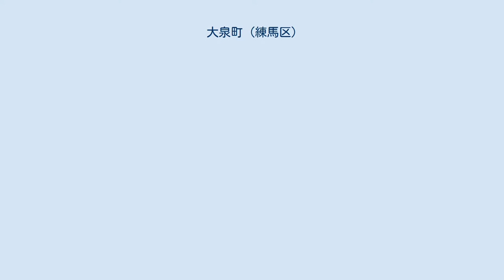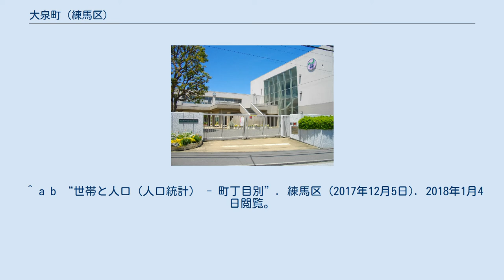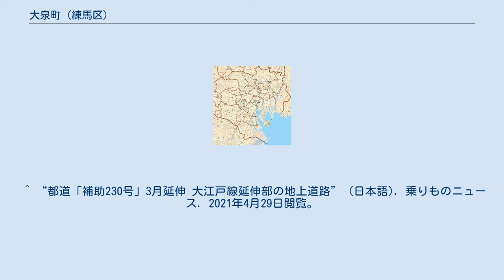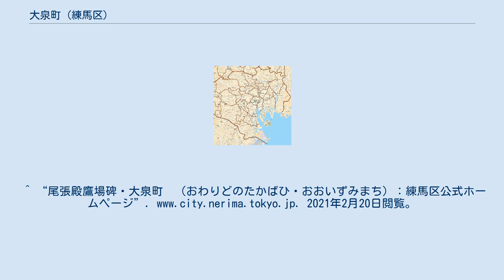大泉町 (練馬区)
日本 」 東京都 」 練馬区 」 大泉町 大泉町（おおいずみまち）は、東京都練馬区の町名。
現行行政地名は大泉町一丁目から六丁目。
住居表示実施済み地区である。
郵便番号は178-0062。
以前の町名は旧北大泉町。
 練馬区の北西部に位置する地域。
北部を埼玉県和光市、南部を東大泉、南東部を三原台、東部を土支田、西部を大泉学園町と接する。
関越自動車道と東京外環自動車道が通り、大泉インターチェンジがある。
 町内には白子川が流れ、同川と接する「清水山の森」は、23区唯一の大規模なカタクリの群生地として知られる。
他にも、練馬区立大泉町もみじやま公園、練馬区立大泉橋戸公園、稲荷山憩いの森（民有樹林）など、高い木立をそびえる雑木林や公園緑地が多い。
外環道と補助230号線の交差部には都営大江戸線新駅の建設も予定されている。
 2017年（平成29年）12月1日現在の世帯数と人口は以下の通りである。
 住宅地の地価は、2015年（平成27年）1月1日の公示地価によれば、大泉町6-14-12の地点で30万7000円/m2となっている。
 旧・武蔵国新座郡橋戸村。
地名の由来は村の開発者が八戸あったからとする説もあるが、白子川の地形がつくる「端の瀬戸」とする説が有力である。
 1889年（明治22年）の合併で埼玉県新座郡榑橋村大字橋戸となり、1891年（明治24年）の合併で東京府北豊島郡大泉村大字橋戸、1932年（昭和7年）の東京市編入で板橋区北大泉町、1947年（昭和22年）の練馬区分立で練馬区北大泉町となった。
 1980年（昭和55年）、住居表示実施に際し北大泉町の大半の部分に旧・大泉学園町の一部を合わせて大泉町一丁目から五丁目が成立。
さらに1982年（昭和57年）の住居表示実施で北大泉町の残余に旧・大泉学園町の一部を合わせて大泉町六丁目が成立した。
 名称は旧・大泉村に由来する。
 （2000年（平成12年）2月1日現在、「練馬区統計書平成17年版 農業センサス」より。
なお、ここに掲載したのは農業集落名が「北大泉町」となっている農家である。
）経営耕地面積が1611aとなっているように区内では比較的広大な農地を抱えている（32集落中第6位、区内全体の約6%）。
畑の約90%がキャベツの栽培に当てられている。
 大泉町は工場数が区内で二番目に多く（第一位は北町）、区内全体の約7%の工場が集中する。
しかしながら、従業者数が1人〜9人の工場が89%と圧倒的に多く、事業主・家族従業者が従業者数に占める割合が約16%（練馬区全体7.5%）と高いなど小工場がほとんどである。
そのため製造品出荷額等は区内全体の約2%、付加価値額は約2%にとどまっている。
町内の工場は白子川が流れ、関越自動車道と東京外環自動車道が走り、大泉インターチェンジのある東側の1・2丁目に約66%が集中している。
労働者も同じ丁目に約64%が集中し、製造品出荷額等は約51%を占めている。
平成12年と比べると工場数は18減（-24.3%）、従業者数が39人減（-14.0%）、製造品出荷額等は3億2227万円減（-12.6%）となっているように大泉町の工業は縮小しているのが分かる。
従業者数の内、常用労働者数17人減と-7.7%にとどまっているが、個人事業主・家族従業者は22人減と-36.6%と激減している。
 大泉町などの地区は鉄道空白地帯であり、早期の実現を目指して都営地下鉄大江戸線の延伸が計画されている。
新駅予定地の大泉町三丁目地区は良好な街を維持するため、地区計画の都市計画決定が他地区と共に行われている。
新駅予定地は外環道と補助230号線の交差部であり、2021年時点で駅前広場建設予定地として芝生の空き地が鉄柵で囲われている。
 ^ “練馬区統計書 - 町丁別土地面積、気温、降水量の推移、住民基本台帳による世帯数と人口など”. 練馬区 (2016年10月1日). 2018年1月4日閲覧。
 ^ a b “世帯と人口（人口統計） - 町丁目別”. 練馬区 (2017年12月5日). 2018年1月4日閲覧。
 ^ “区立小中学校　学区域一覧”. 練馬区 (20...